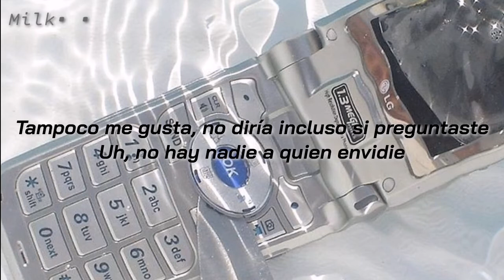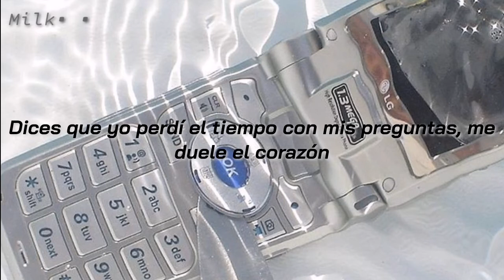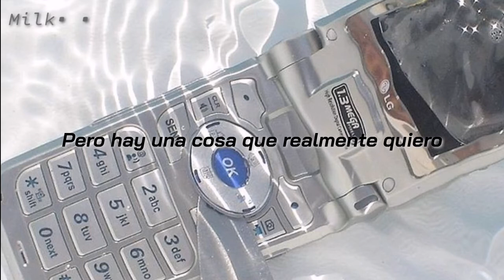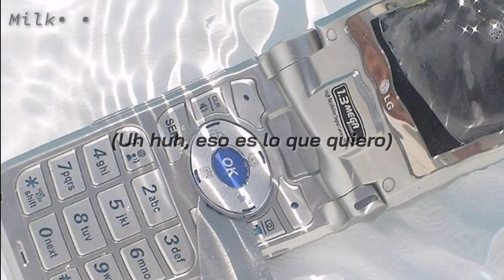Jinusean – Phone Number (Sub Español)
☾ ✿Etiquetas☾ ✿
Jinusean Sub español
Jinuse Phone number sub español
Jinusean Canciones español
Jinusean español
Jinusean Phone number